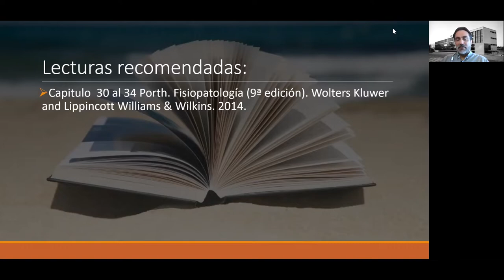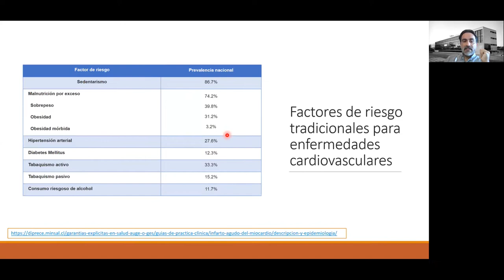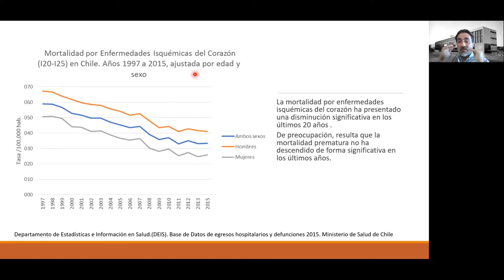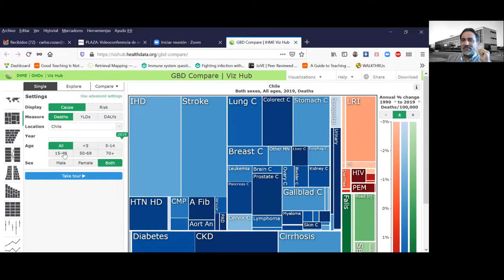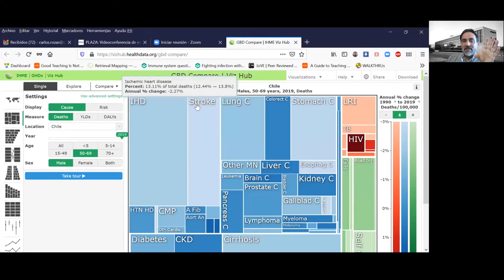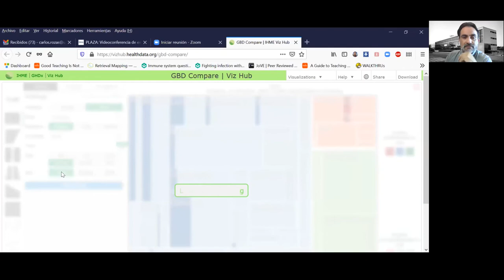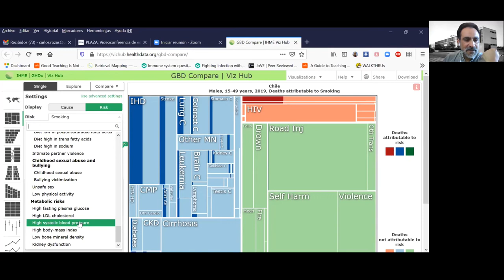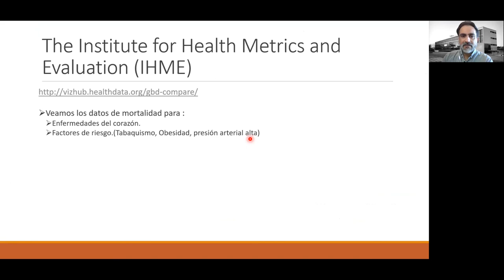Fisiopato Cardiovascular Parte1